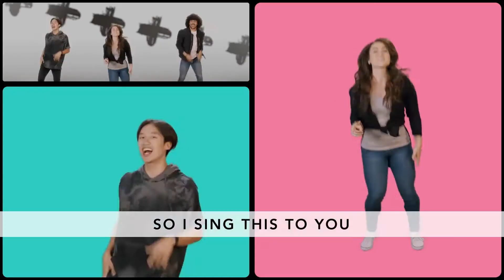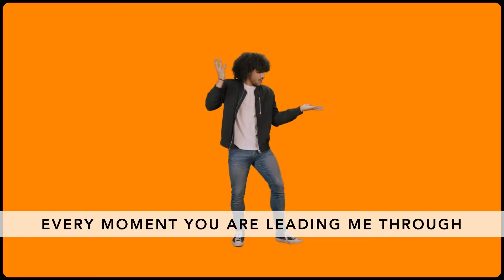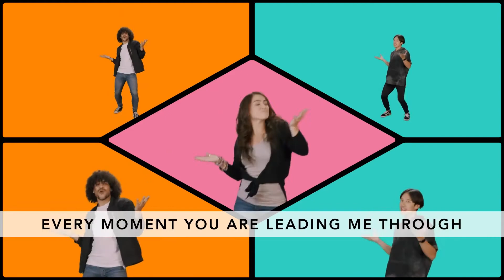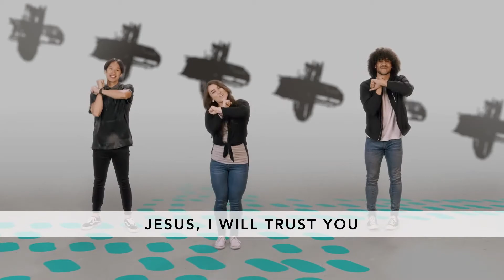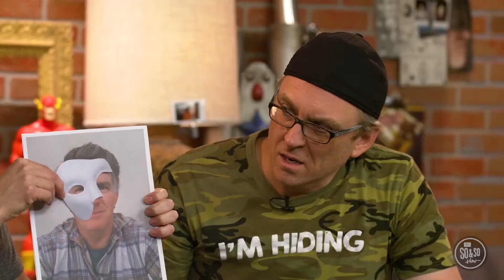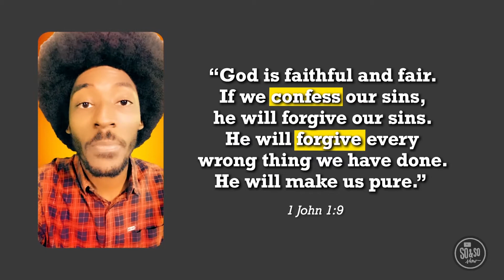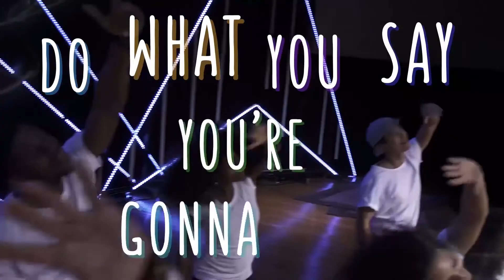October 11 Preteen Online Experience